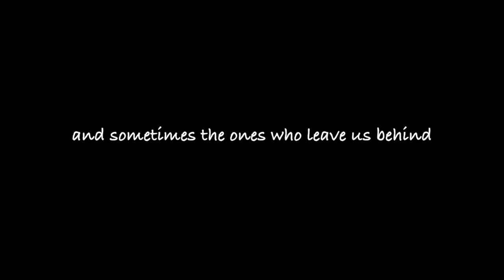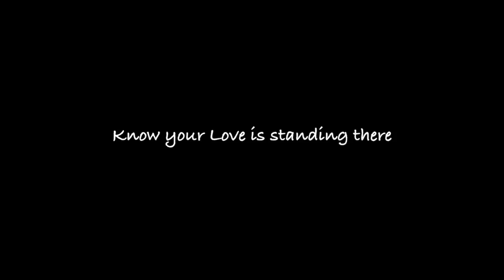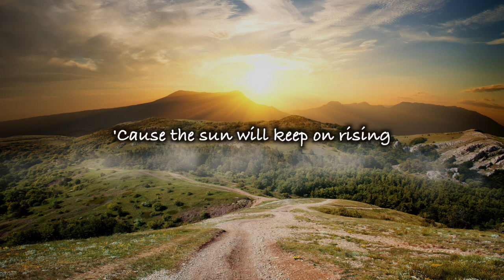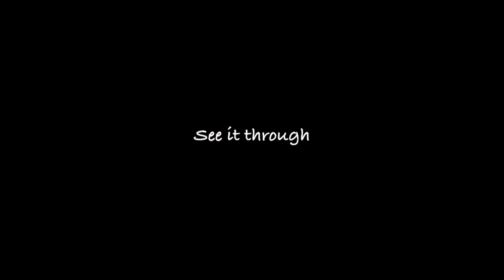Have a Little Faith - Annie Bonsignore (Adult Contemporary Pop Original)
Have A Little Faith - Song by Annie Bonsignore

See you there and thanks for listening!

Christian Classical Crossover | Inspirational pop country | Christian Crossover | Contemporary Christian pop | Brill building pop